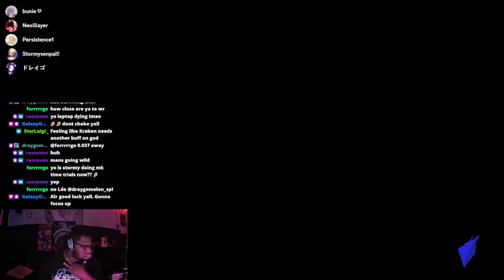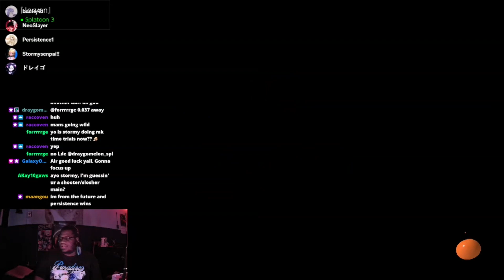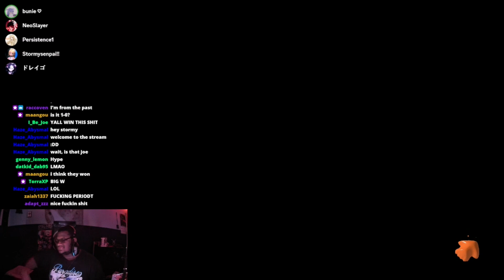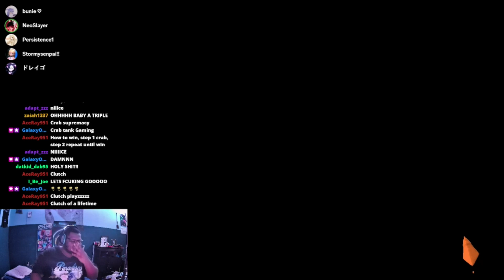How the Fresh Season Weapons Helped us beat a Strong Team!!